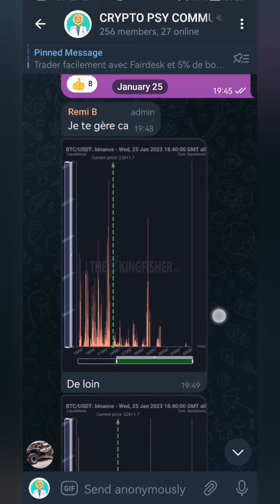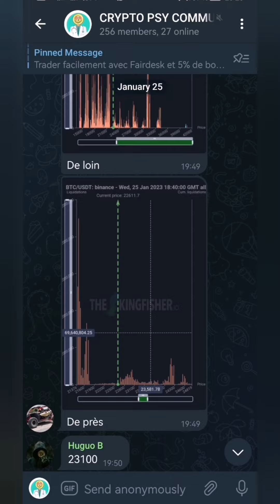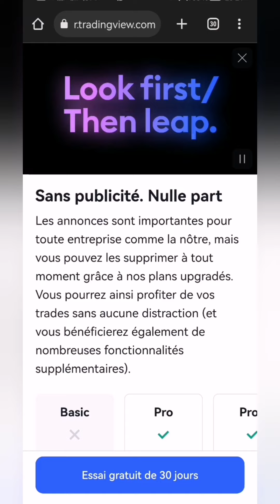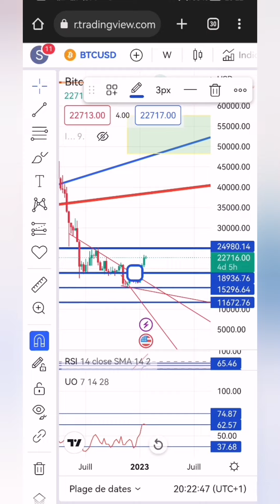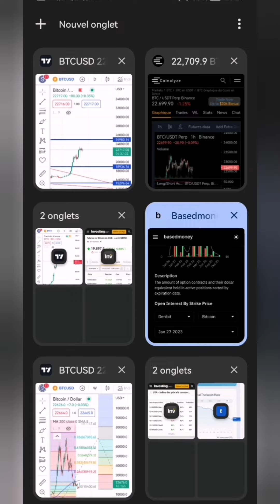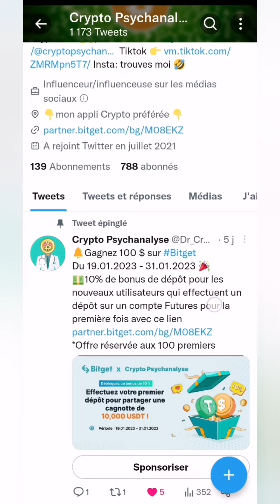🏥BITCOIN CRYPTO LE RISQUE DE CORRECTION EST DE PLUS EN PLUS FORT 😰📉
Nouveau partenaire ➡️ Fairdesk !

Trader facilement avec Fairdesk et 5% de bonus de dépôt !

Vous pouvez me follow en Copy Trading ➡️ Crypto Psycha

Crypto BGB dispo sur l'exchange !

JUSQU'À 5005$ de bonus et réduction de frais de 15% avec ce lien (uniquement pour trader expérimenté)
, BABYDOGE, ILV, LUNC et bien d'autres !

Trader vos PKN, ARTRADE, WINKIVERSE, POSSCHAIN, VICTORIA VR, SWU sur BITMART